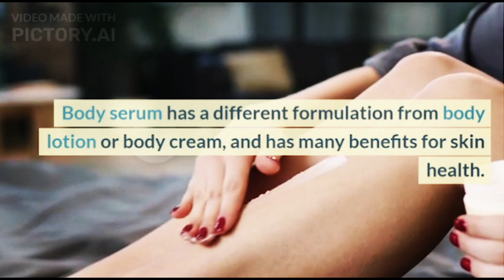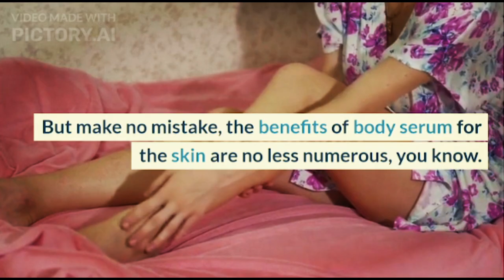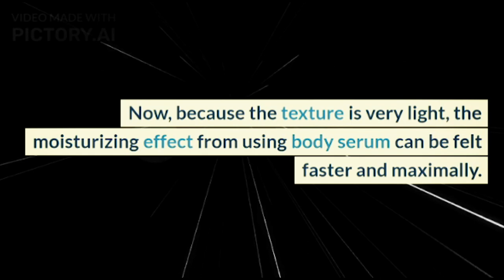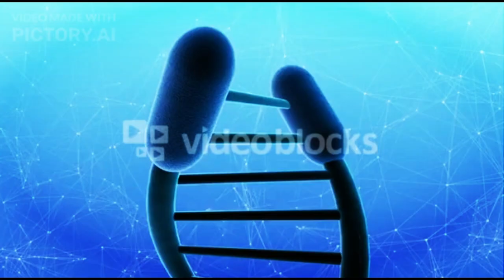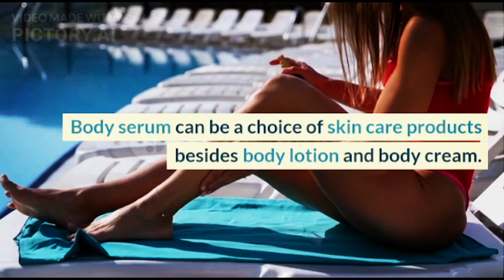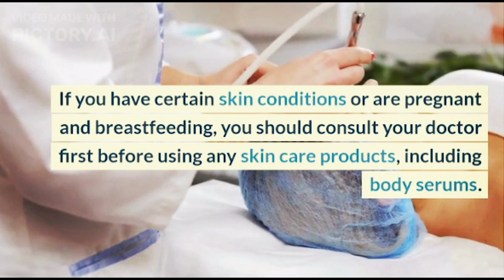Get to know the Benefits of Body Serum and its Benefits for the Skin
Looking for body care products that you can feel the benefits of faster? Body serum is the answer. Body serum has a different formulation from body lotion or body cream, and has many benefits for skin health.

Body serum is a skin care product specifically intended for body skin. This product is not as popular as body lotion or body cream because it is a new player in the world of beauty. But make no mistake, the benefits of body serum for the skin are no less numerous, you know.

XHIT Daily.
Tone It Up.
POPSUGAR Fitness.
DOYOUYOGA.com.